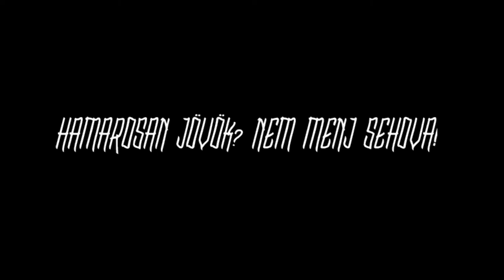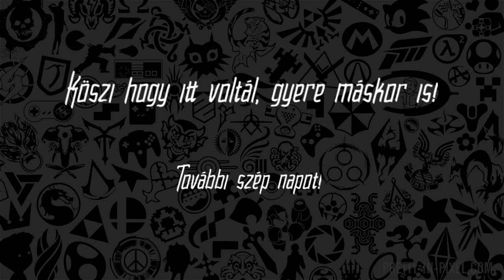NIGHT LIVE #2 - MesterMC | 1080p 60FPS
Menetrend:
●●● 21:00 - 21:10-ig Kezdés, beszélgetés
●●● 21:11 - 21:30-ig Build Battle
●●● 21:31 - 21:50-ig Murder Mystery
●●● 21:51 - 22:10-ig Pixel Activity
●●● 22:11 - 22:25-ig Event Labor
●●● 22:26 - 22:45-ig Bedwars
●●● 22:46 - 23:01-ig Bujócska
●●● 23:02 - 23:15-ig Gravity
●●● 23:15-től vagy elköszönés, vagy még játszunk valamit
TÁMOGATÁSI LEHETŐSÉG

▼▼ Elérgetőségek▼▼

●●● Rockstar Club: Sevewien
●●● Steam: Szalay_Arnold
●●● Origin: Sevewien

▼▼ Infók ▼▼

●●●Live & videó felvevő program: Open Broadcasting Software 1080p 60fps
●●● Videó szerkesztés: Adobe Premiere Pro CC 2014
●●● Webkamera: Prestigio Full HD 1080p
●●● Fejhallgató: Asus Strix 2.0

▼▼ Gépem specifikációi ▼▼

●●● Ram: Kingston Fury 8GB
●●● Videókártya: GTX 750 (Hamarosan fejlesztve lesz)
●●● Processzor: i5 4590
●●● Alaplap: Asus B85-MG
●●● Hűtés: Gyári
●●● Táp: 500W (Pontosan nem tudom)
●●● Ház: Cooler Master Elite Knight 350
●●● Tárhely: 1TB HDD
●●● Operációs rendszer: Windows 10 Pro 64-bit

▼▼ Videós cuccaim▼▼

●●● Kamerám: Canon EOS 1300D
●●● Objektív: EF-S 18-55mm f/3.5-5.6 IS II
●●● + 32 GB Tárhely

Köszönöm hogy itt voltál, gyere máskor is!

Üdv.:
Sevewien